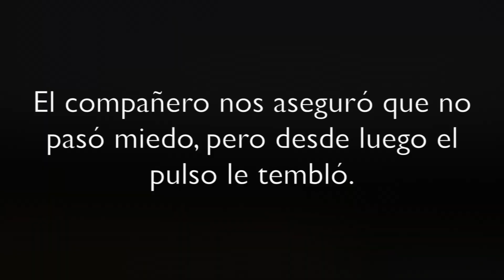Jabalí junto a la Cartuja